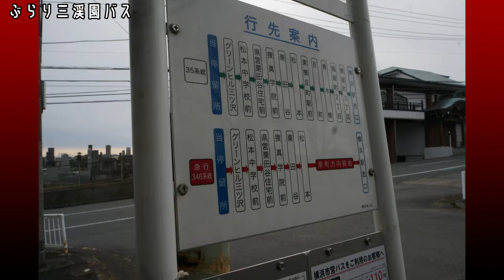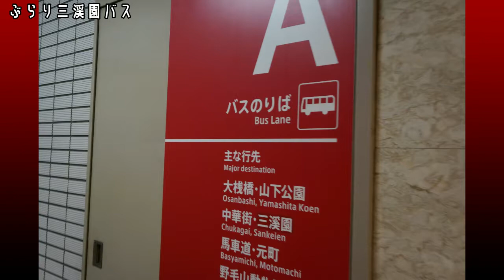ぶらり三渓園バス編【キッズ鉄道研究会】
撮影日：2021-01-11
■キッズコネクション